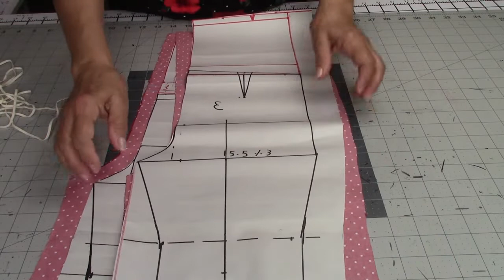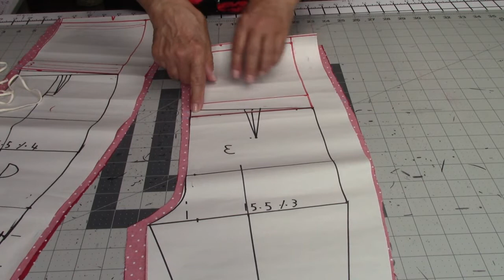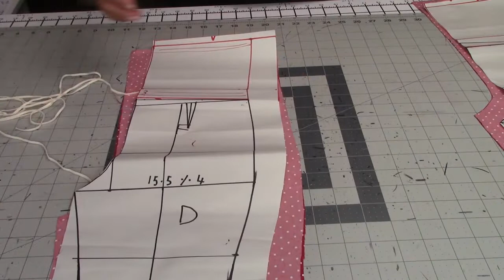#351 DIY COSTURA: Jumpsuit o Enterizo para Niñas.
En este video Celleri Girls Fashion te enseña a confeccionar un mono o enterizo largo de niña de manera muy fácil.